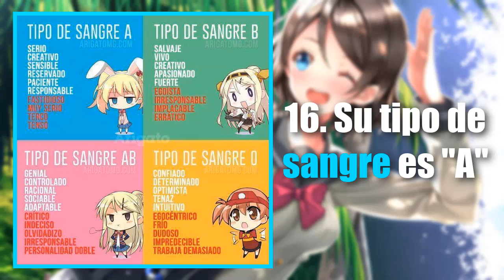Datos, Secretos y Curiosidades de Shuka Saitou (斉藤 朱夏)